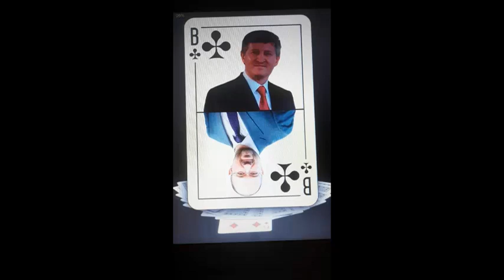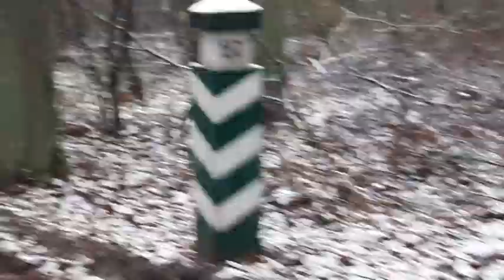житомир бунєчко сахнюк вілла сауна бл....ядво в басейні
їздив на екскурсію з житомирським лісопереробником ..він показував яка "висока культура" у закінченого злодія -Вітьки Саплюка волинського..